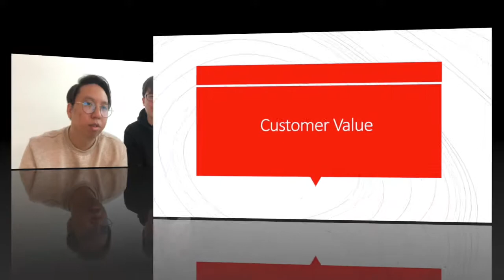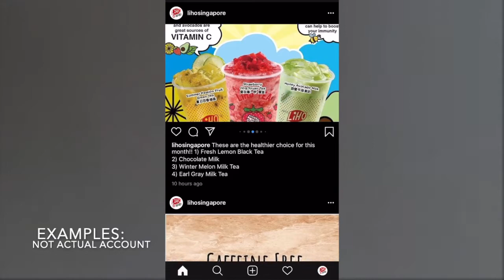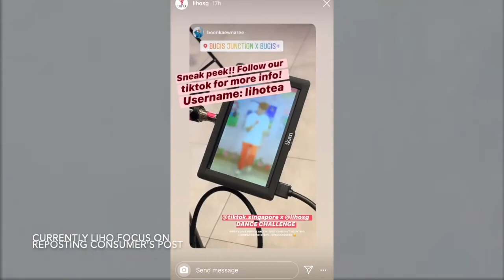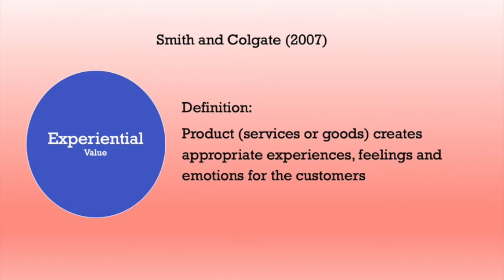LiHo Instructional Video | MKTG1427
Storyboard, Research, Filmed and Edited by:
Wong Heng Wei S3772898
Chan Ling Wei Jared S3771806

Digital Marketing Assignment part 1b - Instructional Video
MKTG1427 LF03
LiHo Bubble Tea

References
J, B. S., & Colgate, M. (2007). CUSTOMER VALUE CREATION: A PRACTICAL FRAMEWORK. Journal of Marketing Theory and Practice, 15(1), 7-23.

Gagliardi, N. (2015, February 20). Consumers Want Healthy Foods--And Will Pay More For Them.

10 Interesting Social Media Statistics in Singapore (Updated 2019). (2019, January 8).